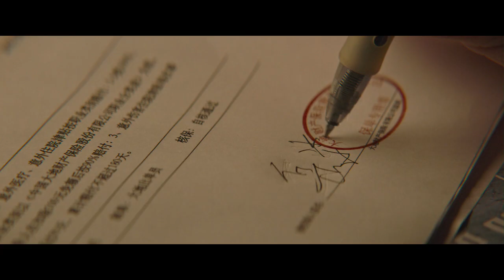My Dear Liar Official Trailer |《受益人》官方预告 11月8日全球上映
In order to rescue his 6-year-old son–who is suffering from asthma–with his friend Zhong Zhenjiang’s (Zhang Zixian) incitement, Wuhai (Da Peng) gets close to low-class Cam girl Miaomiao (Liu Yan) on purpose. And he determines to trap her into a marriage scam.

CMC Pictures has successfully distributed more than 50 top Chinese films worldwidely, including The Wandering Earth, Wolf Warriors 2, Ne Zha, and My People, My Country.